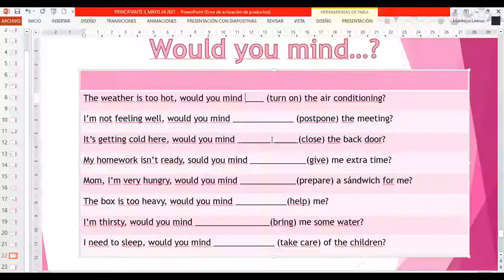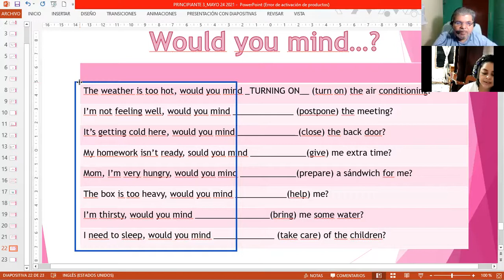Ingles Corporativo-Videoconferencia #11 HOW TO USE COULD YOU...AND WOULD YOU MIND...(PART 2)